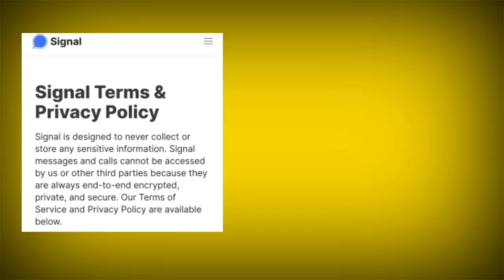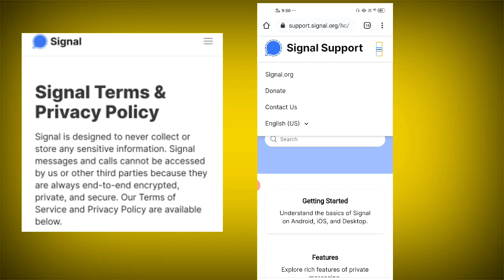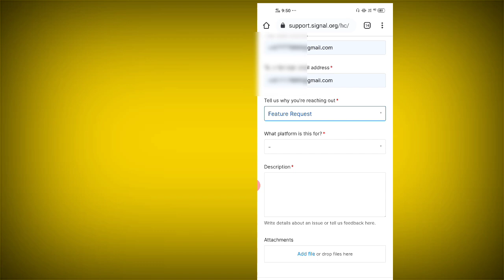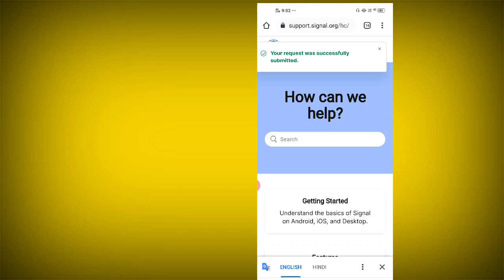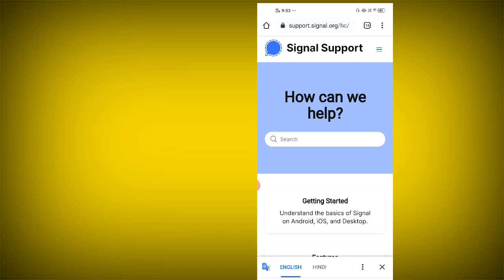Signal App में Status कैसे लगाय । How to set status in Signal App । Signal App Kaise Use Kare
Signal is designed to never collect or store any sensitive information. Signal messages and calls cannot be accessed by us or other third parties because they are always end-to-end encrypted, private, and secure.

Attn: Privacy Signal Messenger, LLC 650 Castro Street, Suite 120-223 Mountain View, CA 94041